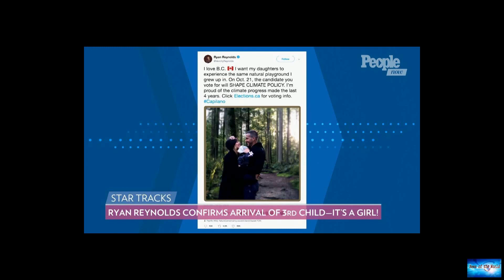Ryan Reynolds roasts Blake Lively on her birthday by honoring Mariah Carey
News of the world: Ryan Reynolds roasts Blake Lively on her birthday by honoring Mariah Carey. 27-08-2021

Blake Lively's birthday is Aug. 25 — but according to her husband, Ryan Reynolds, there's another, bigger reason to celebrate the day this year.Over the weekend, Reynolds, 44, posted a video on TikTok that shows him lip-syncing along to Mariah Carey's 1995 song "Fantasy" which is featured prominently in his latest movie, "Free Guy." On Wednesday, Carey reacted to his post using the app's "duet" feature. She lip-synced to the song and didn't seem very impressed by the actor's performance.But that

reckless.